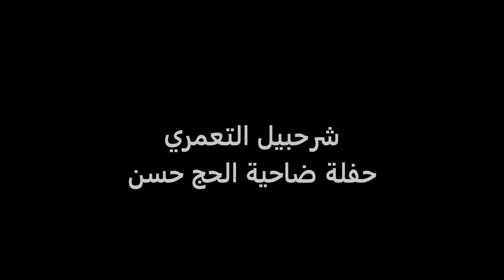شرحبيل التعمري وصلة وطنية رائعة "وين الملايين, لو يوم تنادينا, فلسطينيين, شلالات الدم, اناديكم"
اجمل واجدد حفلات الفنان شرجبيل التعمري داخل القناة :)